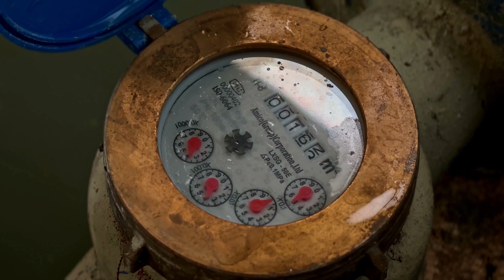FAQ: Reducing Non-Revenue Water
With real-time data and remote monitoring, utilities can better manage resources, detect problems faster, and boost customer satisfaction. Our budget-neutral solutions make implementing AMI (Advanced Metering Infrastructure) and SCADA easy and affordable.

AMI is a modern solution for leak detection, revenue optimization, accurate billing, and remote monitoring.